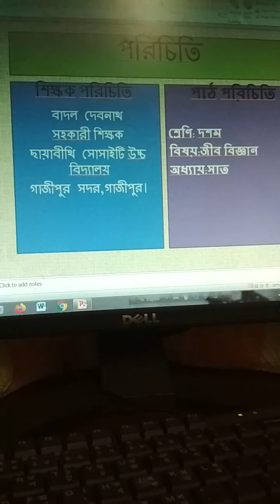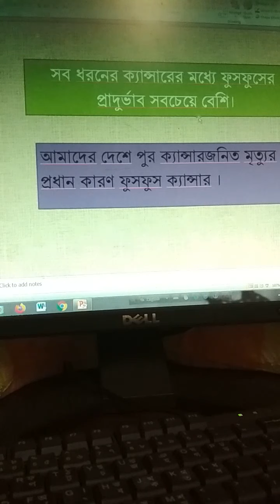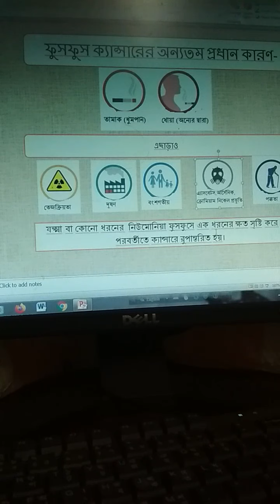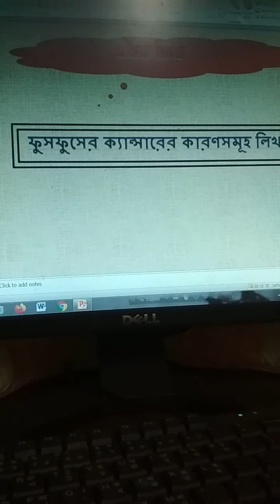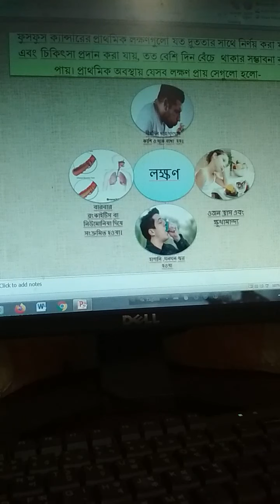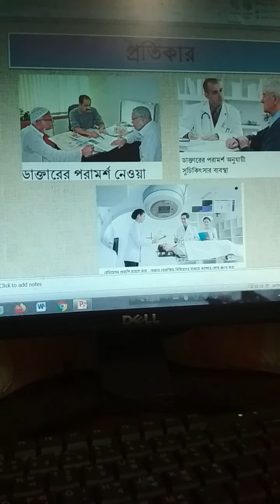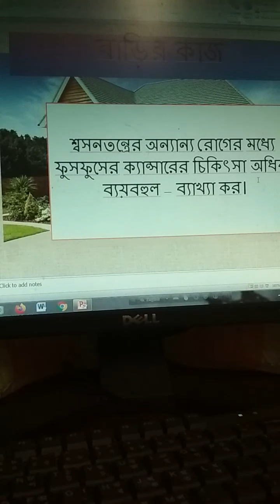বাদল দেবনাথ, ১০ম শ্রেণি,জীববিজ্ঞান।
অধ্যায় - সাত